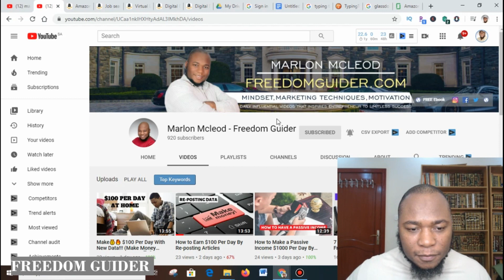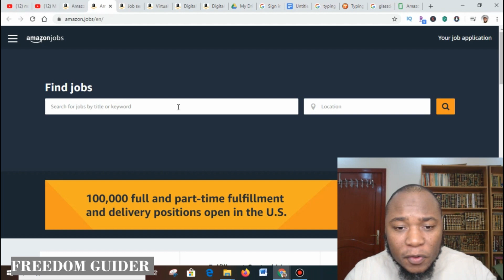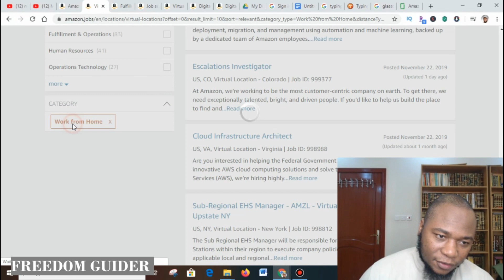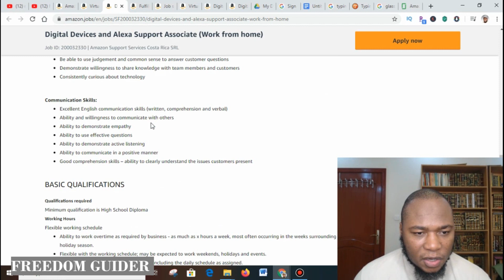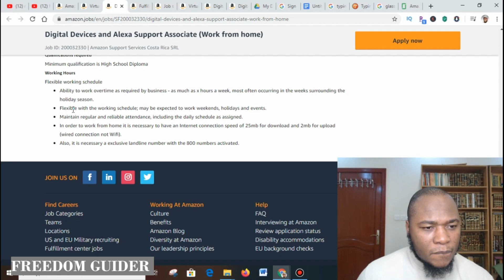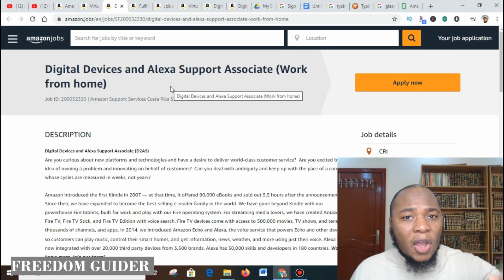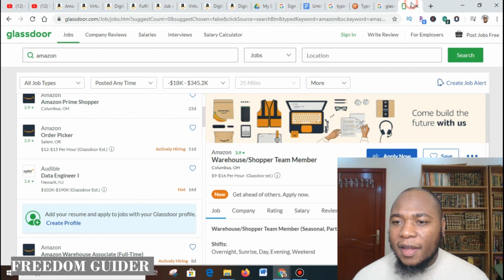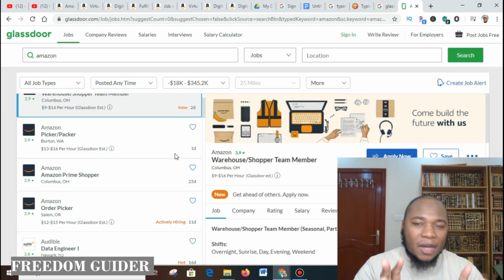How to make an Income from Amazon $144 Per Day (Typing Information) - Making Money on Amazon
I will teach you a freelancing method of making money with Amazon platform

➥➥➥ Email Marketing Platforms that are highly recommended :

1. Convert kit Email Marketing Platform ( Free Trail)
2. Aweber Email Marketing Platform ( Free Trail)
3.

VidIQ  Sign up link ( Ultimate Youtube Tool)  Optimize and manage your YouTube channel to increase:

Marlon McLeod

Make money on amazon - how to make money on amazon in 2020. How to Make Money on Amazon – Checklist: Identify what items make sense for you to sell on/to Amazon.How To Make Money On Amazon FBA With Retail Arbitrage how amazon fba works & how to make money from it! How can I make money on Amazon without selling How To Make Money On Amazon Marketplace Dropshipping With Oxray. How To Make Money On Amazon Selling Books Wall E Dropship

 how to make money on amazon 2017